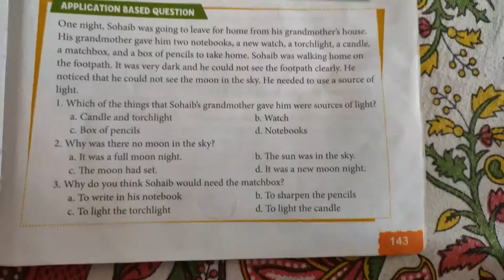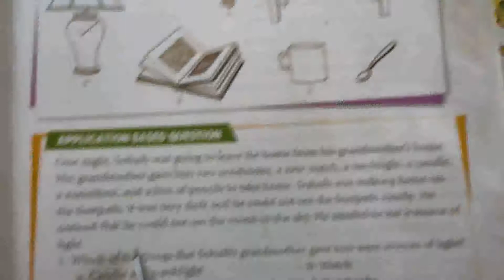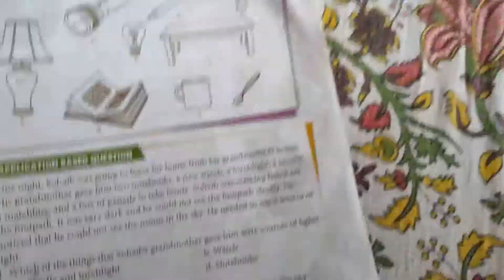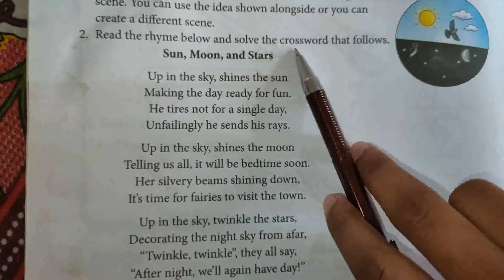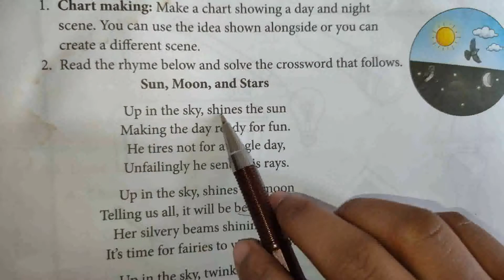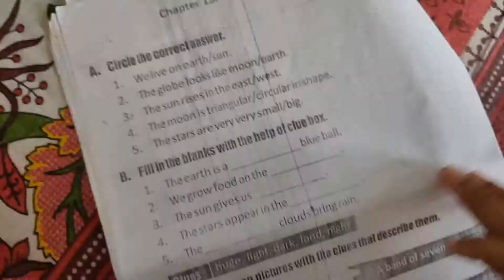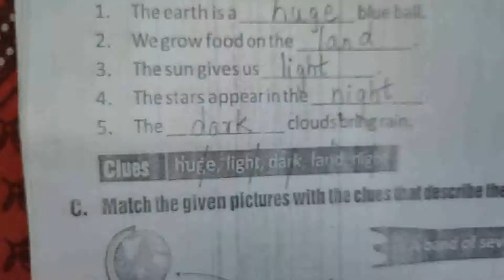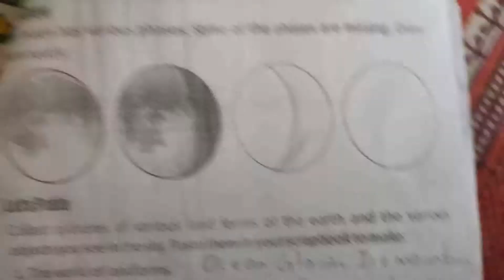15/01/21 STD-1 SCIENCE ( Friday )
CHP-15 SUN, MOON and STARS
TEXTUAL EXERCISE + IBL + WORKSHEET